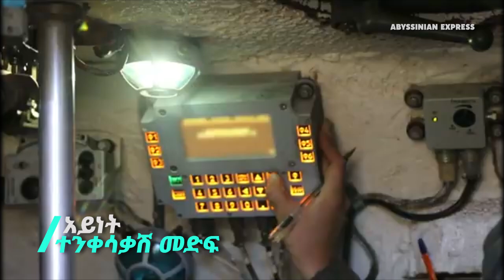Ethiopian militray power revealed ሁሉም የኢትዮጵያ ወታደራዊ ተሸከርካሪዎች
In this comprehensive video, we dive deep into the fascinating world of Ethiopian military tools and weapons as we analyze every piece of equipment used by the Ethiopian Armed Forces in 2024. From ancient armaments to modern innovations, we cover the evolution of military technology in Ethiopia and its significance in regional security.

Join us as we explore the functionality, design, and historical context of various military tools, including firearms, artillery, and tactical gear. You'll gain insights into how Ethiopia's military capabilities have developed over time and the strategic importance of each weapon in contemporary conflicts.

Whether you're a military enthusiast, a history buff, or simply curious about Ethiopia's defense mechanisms, this video offers an in-depth look that you won't want to miss.
This  video dives into the diverse range of equipment used by the Ethiopian Army, from formidable tanks and armored vehicles to heavy artillery and specialized support units. including • T-72 Main Battle Tank: The backbone of the Ethiopian Army, these powerful tanks are known for their firepower and armor.
• T-55 Main Battle Tank: These veteran tanks have been upgraded and continue to serve in the Ethiopian Army.
• Type 59 Main Battle Tank: A Chinese-made tank, the Type 59 offers reliable performance and is commonly used in Ethiopia.
• T-62 Main Battle Tank: These tanks are also a part of the Ethiopian arsenal, though their numbers are relatively smaller.

Armored Vehicles:

• BMP-1 Infantry Fighting Vehicle: A versatile vehicle that combines firepower and troop transport capabilities.
• BRDM-2 Reconnaissance Vehicle: Known for its speed and agility, the BRDM-2 is designed for scouting and reconnaissance missions.
• BTR-60 Armored Personnel Carrier: These armored personnel carriers provide crucial protection for troops on the battlefield.
• BTR-80 Armored Personnel Carrier: A more modern armored personnel carrier, the BTR-80 offers improved firepower and protection.
• Ural-4320: These heavy-duty trucks are essential for transporting troops, supplies, and heavy equipment.
• KrAZ-255B: Another workhorse in the Ethiopian Army, the KrAZ-255B is known for its versatility and reliability.
• ZIL-131: These trucks are used for various logistical purposes, including transporting personnel and supplies.
• MAZ-537: These massive trucks are designed for off-road mobility and are used for heavy-duty transportation.
• 2S1 Gvozdika Self-Propelled Howitzer: A highly mobile and powerful artillery system that provides fire support.
• D-30 Howitzer: These towed howitzers are commonly used by the Ethiopian Army for long-range fire support.
• BM-21 Grad Multiple Rocket Launcher: This rocket system can deliver a devastating barrage of rockets over a wide area.
we will also analyze the following list
 • Ethiopian Army
• Ethiopian National Defense Force
• Ethiopian Military
• Military Equipment
• Tanks
• Armored Vehicles
• Trucks
• Howitzers
• Artillery
• Military Technology
• Military History
• Ethiopia